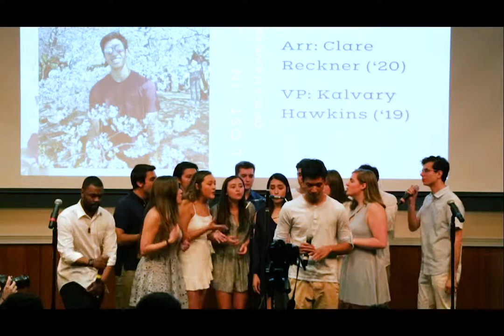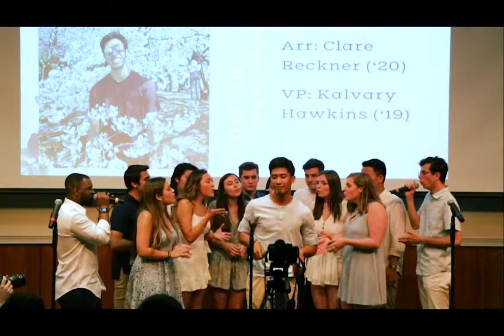Lost in Japan -- Supernovas -- Spring Concert 2019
Soloist:  Bryan Ruz

Audio:  VUTC